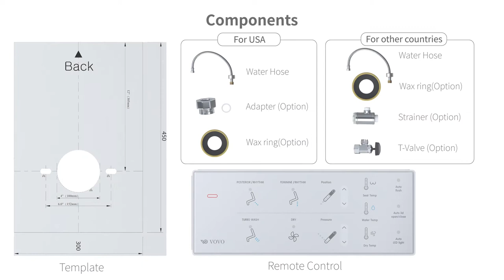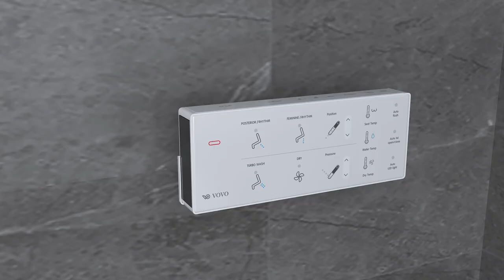[VOVO STYLEMENT]Integrated Smart Toilet Installation and function guide_TCB-090SA